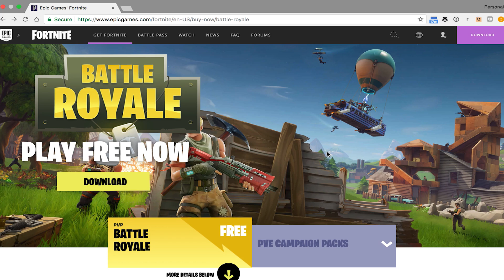O DIA EM QUE EU JOGUEI COM OS INSCRITOS! - FORTNITE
Obrigado a Epic Games por patriocinar este vídeo! xD